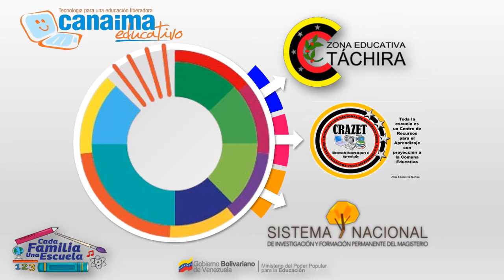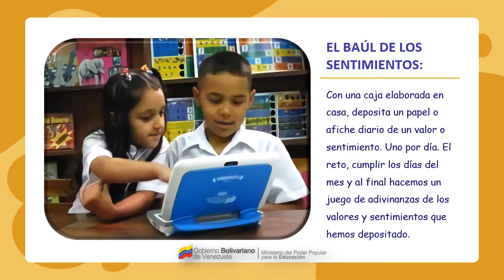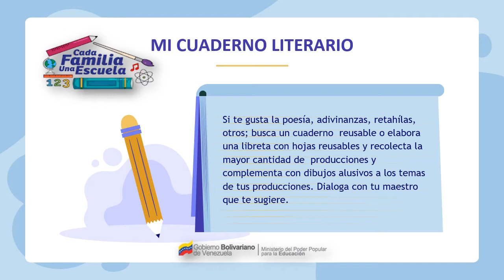3- GUÍA PRÁCTICA DE RECURSOS PARA EL APRENDIZAJE - 3ª parte - Canaima Educativo.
CONSTRUIMOS CON LA CANAIMA EDUCATIVO

Con la Canaima puedes investigar a través del Catálogo de Contenidos que posee. Puedes generar Micro Radiales, Producciones Audiovisuales, Nota de Prensa, Periódico escolar, presentaciones de temáticas, cálculos, diseños u otros contenidos. La Canaima es una herramienta que te puede acompañar en cualquier área de formación.

La Dirección Nacional de Recursos para el Aprendizaje, del Ministerio del Poder Popular para la Educación (MPPE) de la República Bolivariana de Venezuela, realiza junto con las áreas de Audiovisual Educativa y Bibliotecas Escolares respectivamente, la socialización de experiencias de cada uno de los Centro de Recursos para el Aprendizaje, Bibliotecas Escolares y planteles educativos. Con la participación de estudiantes, docentes, bibliotecarios, medios alternativos y comunitarios.